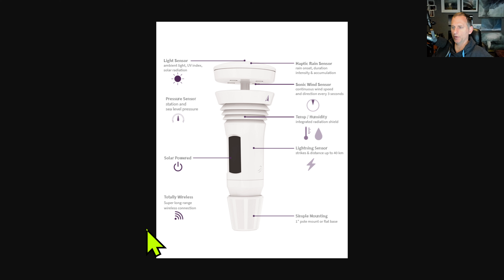Severe Weather continues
Weather station recommendation!